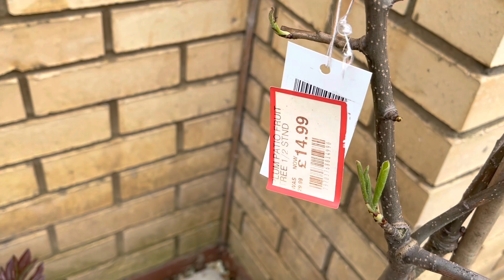￼連翹花開得美 荼花開得艷￼ 牡丹開得富貴 三月尾後院新景象31-4-2022）